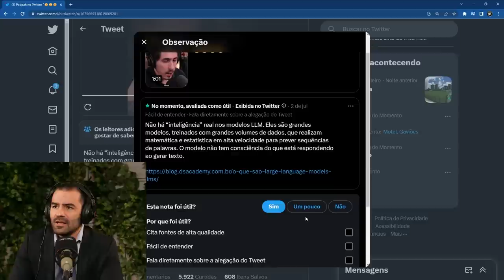REACT: CAUÊ MOURA E CASTANHARI SOBRE EVOLUÇÃO das INTELIGÊNCIAS ARTIFICIAIS | Cortes do @MBLiveTV ​